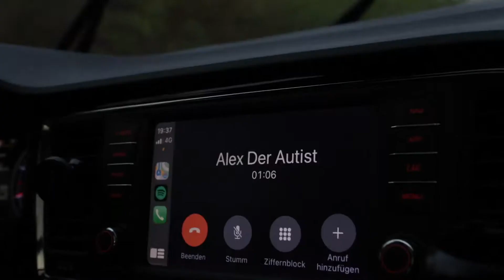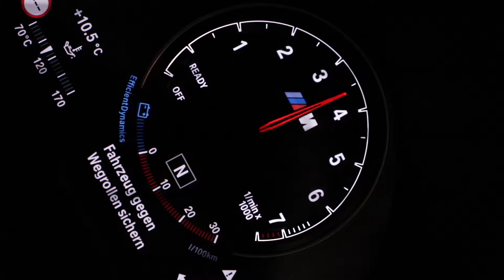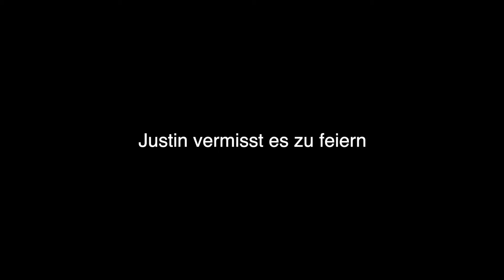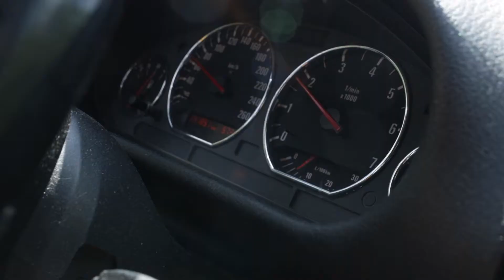Behind the Scene BMW Porn | KLO FAIL 😂 | 530PS BMW E92 M3 & 420PS BMW F87 M2 LCI | VLOG | OFFSPRING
Kleiner Vlog vom BMW Porn, wie es hinter den Kulissen aussah. Wie immer war es alles andere als normal und Justin hat herausgefunden das die Toiletten n bisschen doof konstruiert sind 😂

🎵 Track Info:

Title: Moonlight by Vishmak & Athif